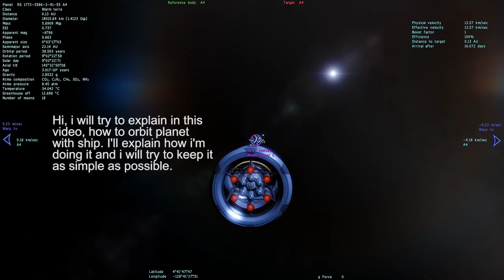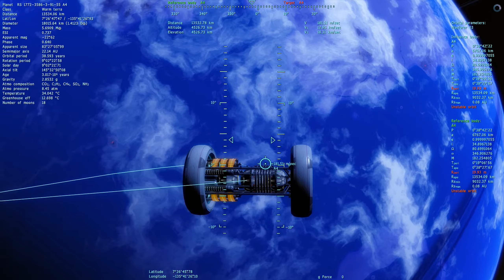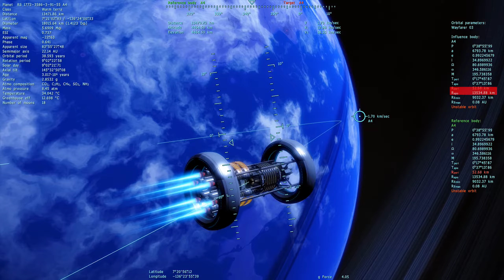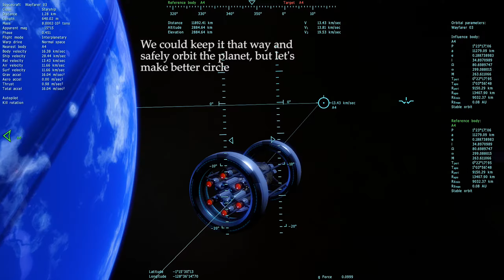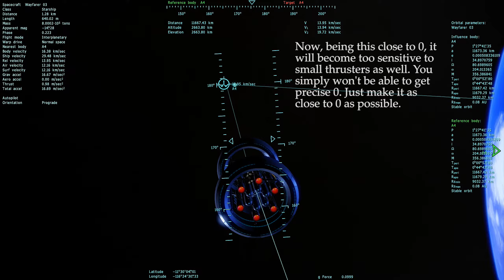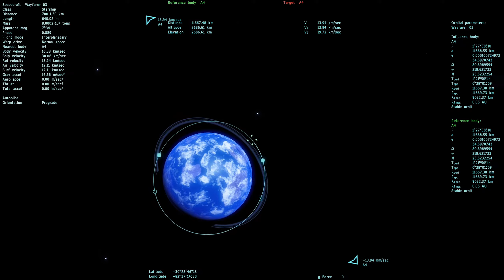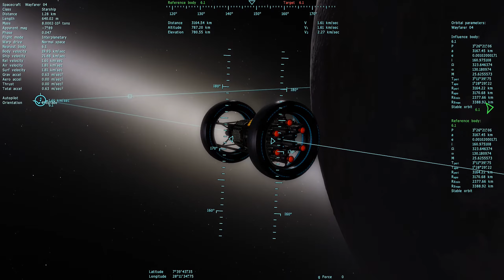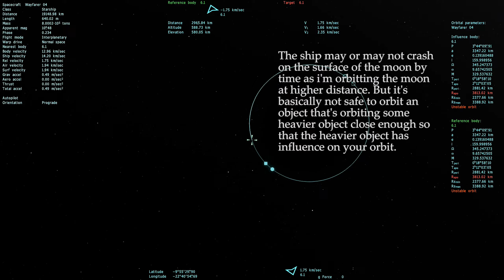Space Engine - How to get spaceship into orbit (tutorial)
Space Engine version 0.9.8.0

The music is from Deus Ex: Mankind Divided
Composed by Michael McCann, Sasha Dikiciyan and Ed Harrison
The music playing in the video is not on original soundtrack though. It was ripped from the game.

The purpose of the music is not to share the music, but merely use it as an ambient music for the video.